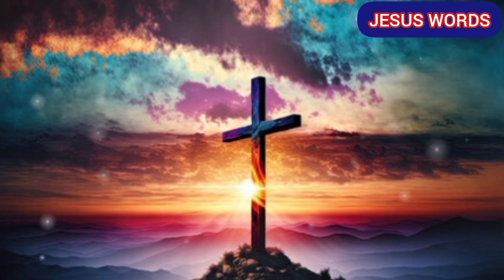Song for Peace of Mind | English Praise and Worship songs | Christian songs English(audio)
Song for Peace of Mind | English Praise and Worship | Christian songs English

worship songs,praise and worship
don moen praise and worship songs
gospel songs
don moen praise and worship
praise songs
best worship songs
don moen worship songs
christian songs
worship songs 2024
worship songs all time